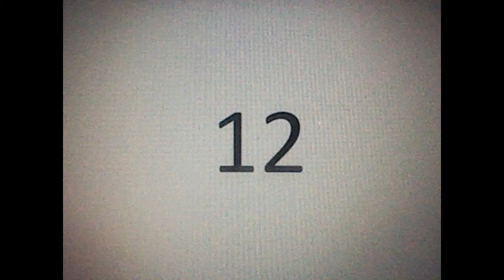top 12 des plus beaux bâtiment de minecraft